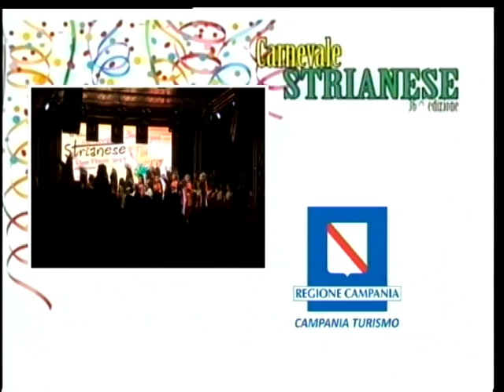CARNEVALE STRIANESE 2019